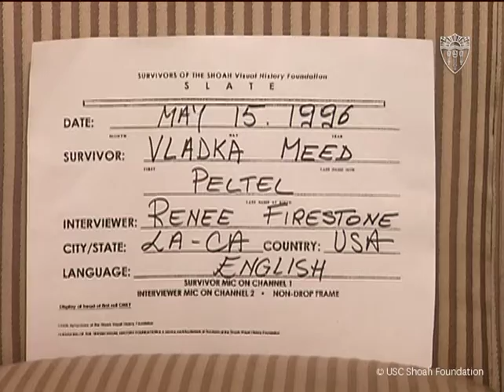Vladka Meed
Interview of Vladka Meed from the archive of the USC Shoah Foundation - The Institute for Visual History and Education.